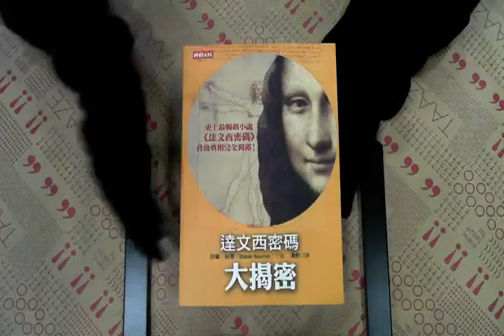TAAZE｜達文西密碼大揭密 二手書書況 9571342912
TAAZE｜讀冊生活網路書店「達文西密碼大揭密」，找二手書請至